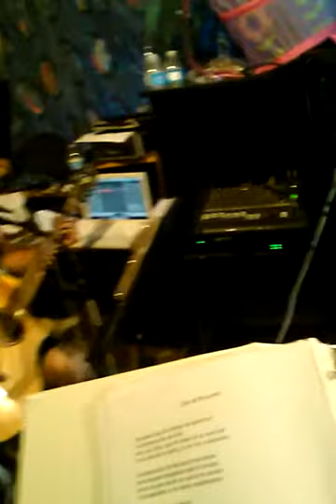Megustas mucho.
Juansantana y sus sierreños practica